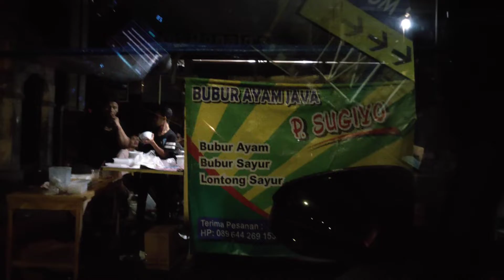kuliner semarang!!bubur sayur java mall pak GIYO,buka jam 11 tp antrinya dah panjang!!subuh ja lah!!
di semarang ada bubur ygv buka setelah java mall tutup namanya bubur ayam pak GIYO yg ada di java mall nih.. bukanya jam 11 tp dah antri panjang.. makannya biasanya papa makan ini subuh subuh Dan pesennya bubur sayur bukan bubur ayam